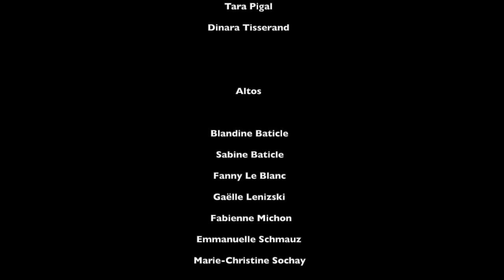Indodana - Atelier Vocal de La Brénadienne, direction Denis Thuillier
L'envie de chanter ensemble était trop forte !
Voici notre reprise d'Indodana en chorale virtuelle, dédiée aux victimes directes et indirectes de cette pandémie.